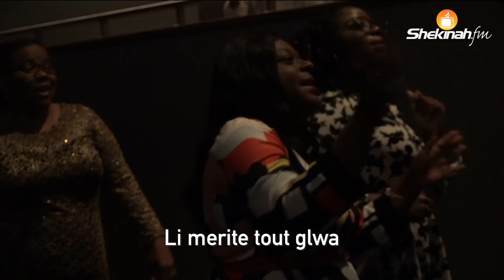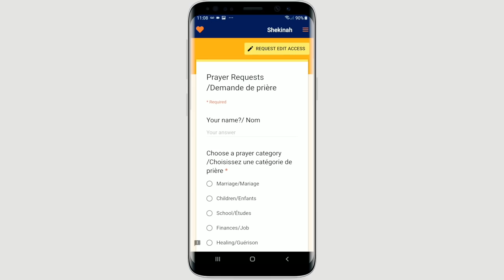Shaika Plasir | Il Est Un Nom | Onore Pwisans Nan Jezi | Tabernacle of glory